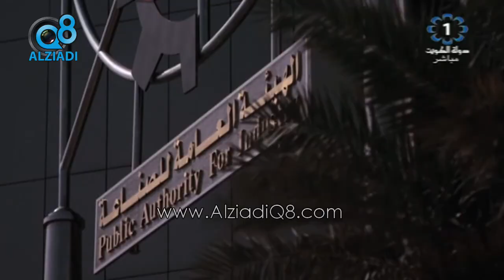لقاء "حسين الخرافي" في برنامج (مانشيت إقتصادي) عن القطاع الصناعي في الكويت